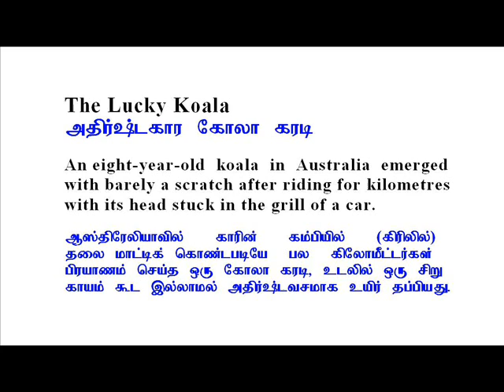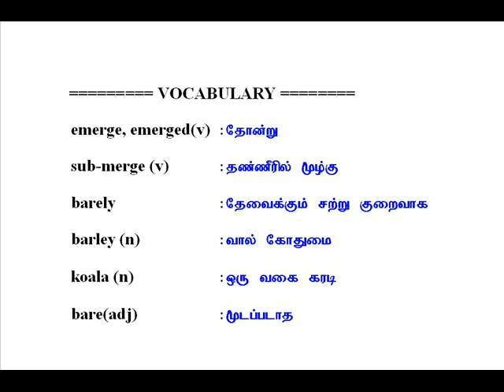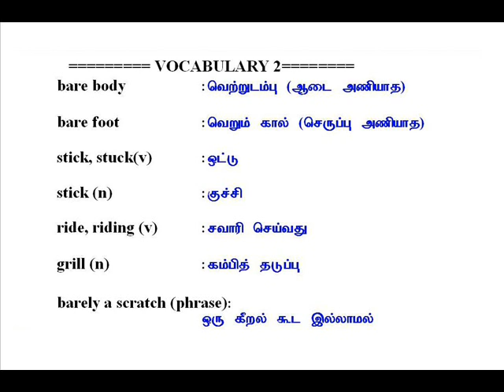Lucky Koala // ENGLISH THROUGH TAMIL -:video 9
Sentence by sentence explanation in Tamil of a news item from an English newspaper
Bird's eye view - English & Soft Skills articles in English & Tamil